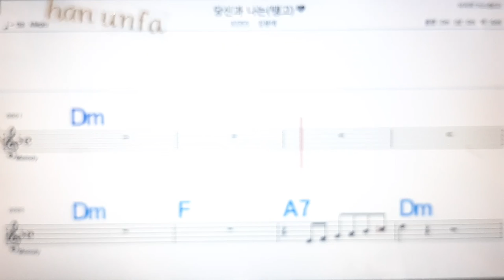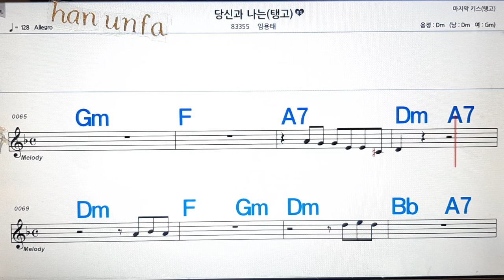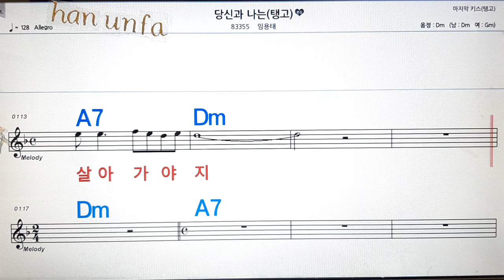당신과 나는 /임용태💋노래방, 통기타 , 코드 큰악보, 가라오케, 반주💖Karaoke, Sheet Music, Chord, MR